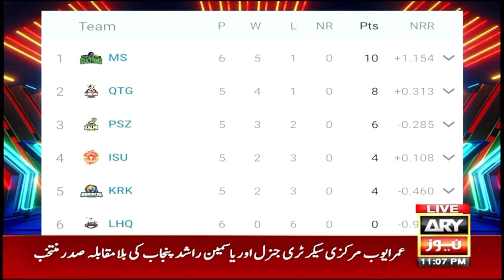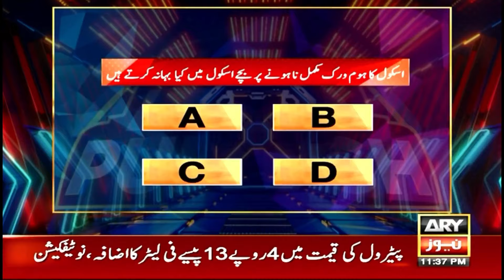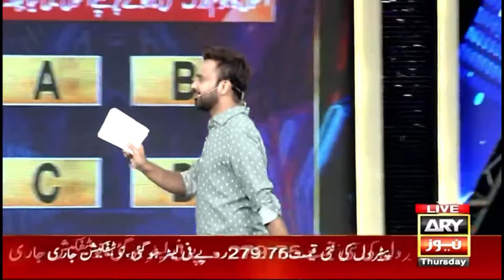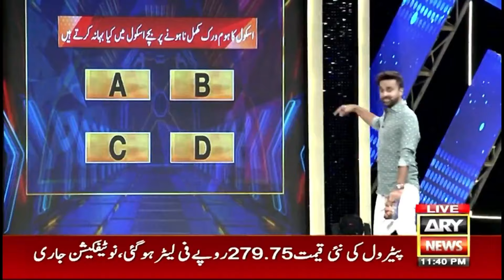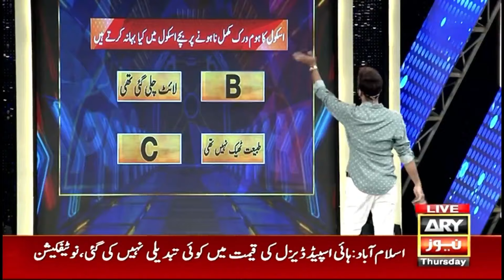Har Lamha Purjosh | Waseem Badami | PSL9 | 29th February 2024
Analysts: Basit Ali and Kamran Akmal

Guests:
Omer Shahzad (Pakistani Model And Actor)

Pakistan's Biggest Cricket Show Ever - Har Lamha Purjosh (HBL PSL9) Special.